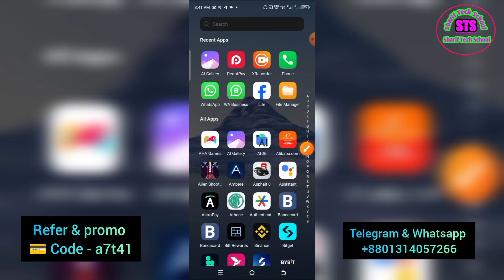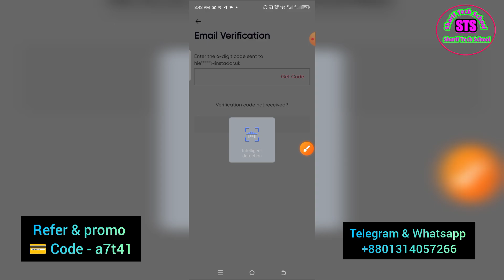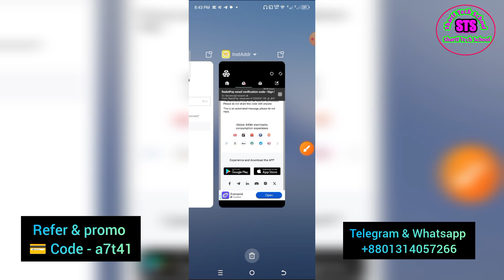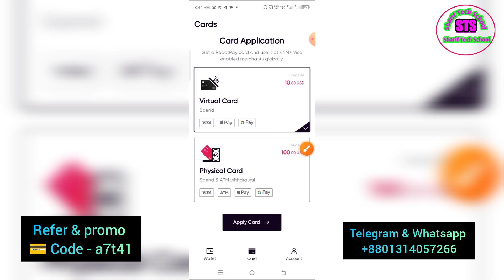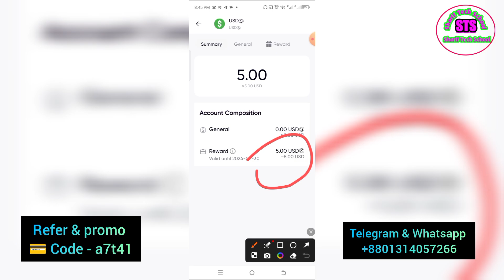💳 Free Redotpay Virtual Visa card 5$ Bonus online payment support Discount Offer card 2024!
💳 Free Redotpay Virtual Visa card 5$ Bonus online payment support Discount Offer card 2024! Redotpay new virtual visa card | 5$ Sign-Up bonus online pay support | unlimited refer income 2024! Redotpay card active Free 5$ Virtual visa Card || Online all platform payment support 2024!
Redotpay visa card active Get 5$ Free Virtual Card || Online all platform pay support 2024!
🔥💳 How to Buy Redotpay Visa & Master card Online in Bangladesh 2024 💳💰
Struggling to buy a Visa or Mastercard in Bangladesh? This video's for YOU! I'll show you exactly how to get a Redotpay Visa Mastercard online, hassle-free! This card is perfect for:
YouTubers like me who need to make online purchases
Anyone who wants to shop internationally
Verify your Redotpay account ✅
Deposit and withdraw money
Boost your Facebook ads with your Redotpay card
Plus: I'll answer all your burning questions about Redotpay, including:

What is Redotpay bd?
How to get a Redotpay card in Bangla? 🇧Դ
Can I buy a virtual Redotpay card?
Don't wait! Get your Redotpay Visa Mastercard today and unlock a world of online possibilities!  This video is in Bangla 🇧Դ

Keywords I covered :
RedotPay Visa card account
RedotPay account creation
RedotPay full verification
RedotPay card Bangladesh
RedotPay withdrawal
RedotPay Bangladesh
RedotPay tutorial
RedotPay Bengali
RedotPay guide
Online payment solution
Virtual card creation

redotpay
redotpay card
virtual card
dual currency card
redotpay visa card in bangladesh
redotpay insufficient balance
redotpay card not active
redotpay kyc solution
redotpay profile problem
redotpay kyc verification
redotpay kyc problem
redotpay problem
redotpay insufficient 2024
redotpay kyc
redotpay card fb boosting
redotpay account dollar
redotpay account dollar send
master card free active
redotpay card account how to
redotpay account card active
redotpay card active
redotpay card bangla 2024
redotpay account dollar send to another redotpay account
online visa card
redotpay usdt dollar send
redotpay send dollar
how to use rupay card
redopay dollar card
credit card
virtual visa card
redotpay withdraw
master card
redotpay bangla
binance
redotpay app
best crypto card games
redotpay dollar card
redotpay offers
redotpay card offers
redopay card
redotpay card in bangladesh
online shopping
make money online
usd to redotpay
best dual currency card in bangladesh
credit card bangla
redotpay visa card free
atm card
virtual debit card
redotpay kyc submit
redotpay card offer
redotpay dollar card offer
redotpay offer 2024
redotpay offers 2024
redotpay card problem solve
redotpay dollar send
redotpay dollar send personal to personal
convert to rupay credit card
visa to rupay credit card
unlimited virtual visa card
how to use a virtual credit card
virtual card number
how to use rupay credit card
virtual debit card apply online
best virtual rupay credit card
redotpay refer code a7t41
redotpay card activation
redotpay kyc problem solve
virtual master card free
debit card free active
credit card free active
redotpay diposit
redotpay card english
redotpay dollar send to another redotpay account